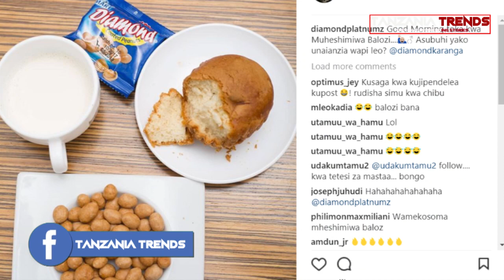Diamond Platnumz Athibitisha yeye ni Balozi wa Diamond Karanga! Awakejeli walio m-beza kwenye hilo